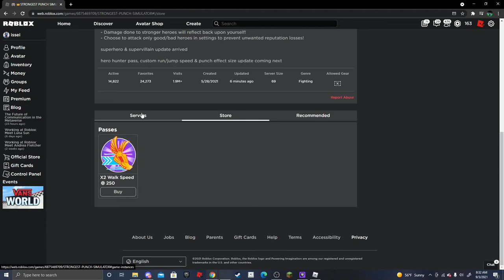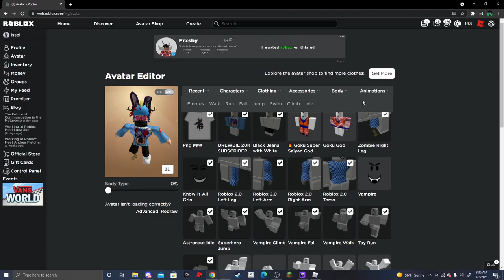strongest puncher NO. 2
we get very strong again. at the end I say sx not the bad word don't take it the wrong way sorry.